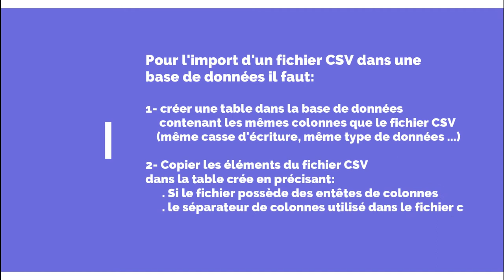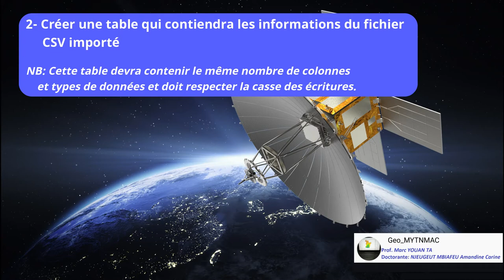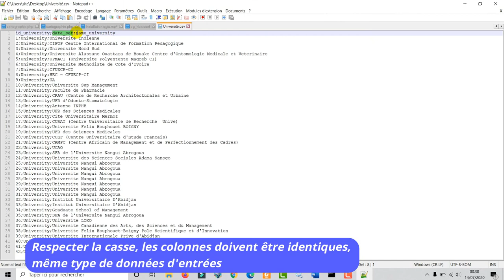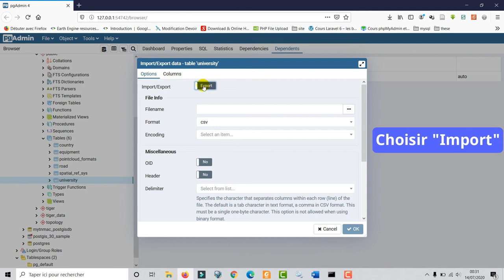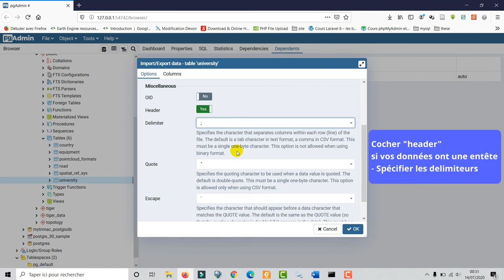[Geo_MYTNMAC] PgAdmin (48) Import des fichiers CSV/TXT dans une table via le menu contextuel PgAdmin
Cette vidéo présente la procédure d’Importation des fichiers formats CSV ou TXT dans une table depuis le menu contextuel de PgAdmin 4
Un fichier CSV est un tableur constitué d’un ensemble de lignes et de colonnes délimité par un séparateur (‘.’, ‘ ;’, ‘,’, ‘/’, ..)
Une table dans la table une base de données doit avec la même configuration qu’un tableur
Pour importer un fichier CSV dans une base de données il faut :
1. Créer une table dans la base de données contenant les mêmes colonnes que le fichier CSV (même casse d’écriture, même type de données…)
2. Copier les éléments du fichier CSV dans la table crée en précisant :
-Si le fichier possède des entêtes de colonnes et
Le séparateur de colonnes utilisé dans le fichier CSV